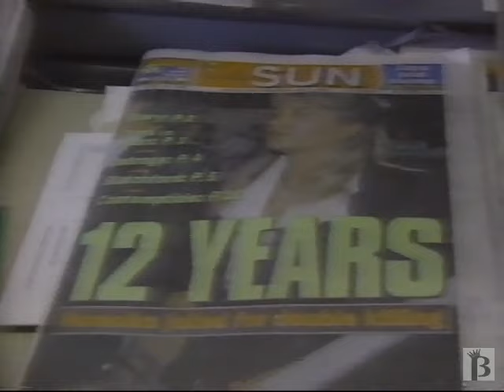CBC Prime Time News Lead In 1993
A 1993 CBC News Lead-in from CBC